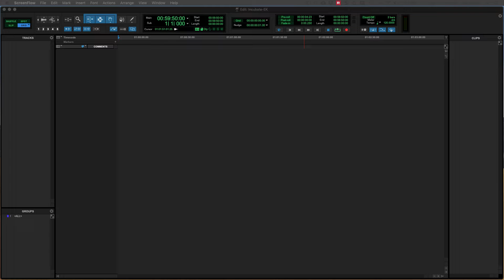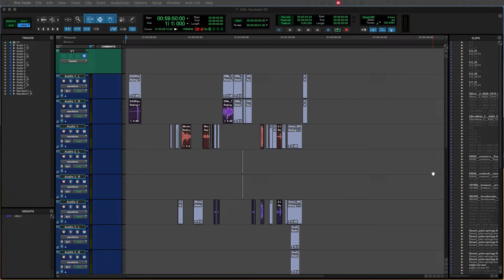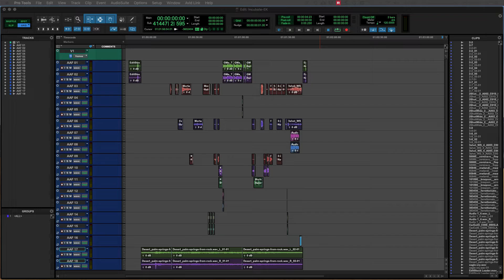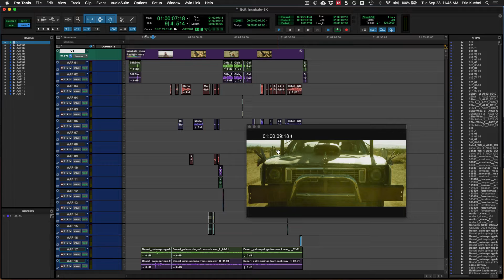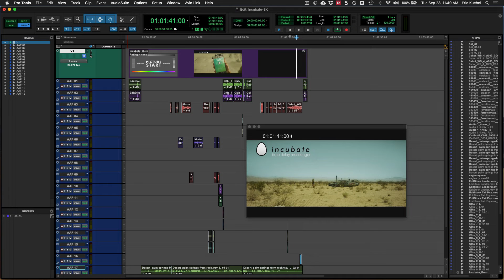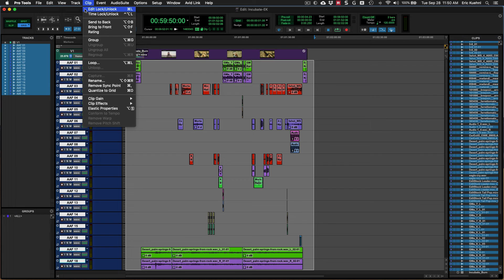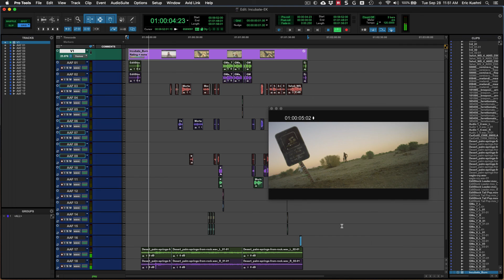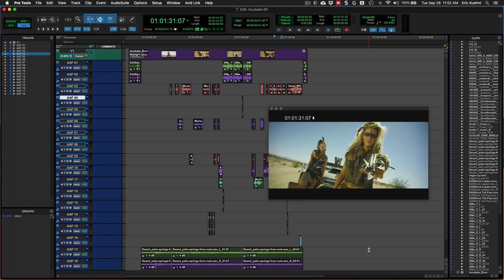Film Audio - Lesson 1 - Importing AAF Files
Before you can get started with any audio post-production project, you'll need to import the relevant files into your DAW.  These files will typically come from a video editor and will include some or all of the following:

Movie File (typically a QuickTime movie)
Original Production Dialog
Sound Effects added by the video editor
Music added by the video editor
These files will typically be provided to you as an OMF or AAF file.

OMF/AAF
OMF (Open Media Framework) and AAF (Advanced Authoring Format) are two generic project file types that all post-production software supports.  This includes all of the major digital audio workstations (Pro Tools, Logic, Cubase, etc.) and professional non-linear video editing applications (Media Composer, Premiere, FCP, etc.)  These files are useful because they allow the project to be moved between applications that otherwise can't read the same project files.  The OMF is an obsolete format and you won't see it very often.